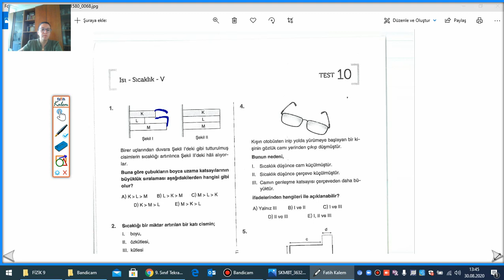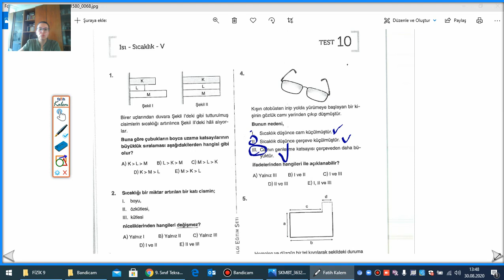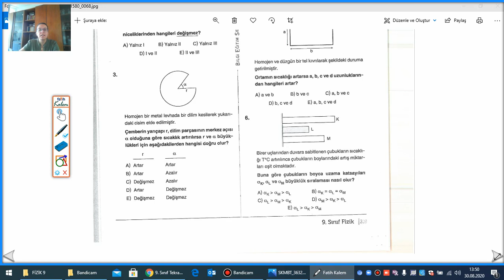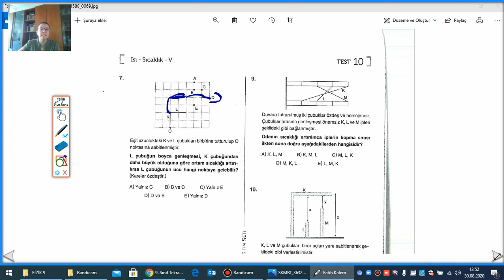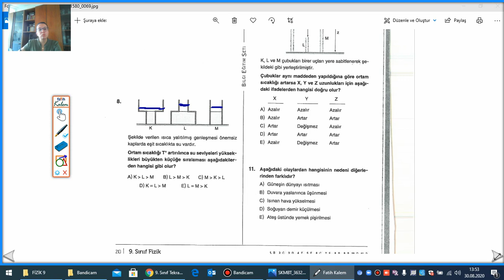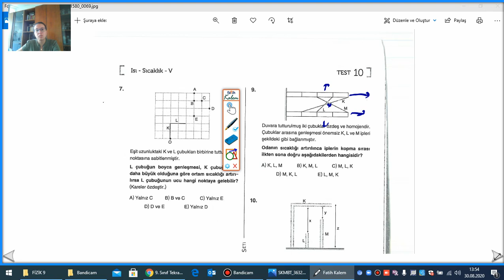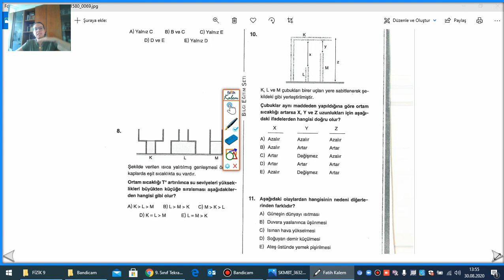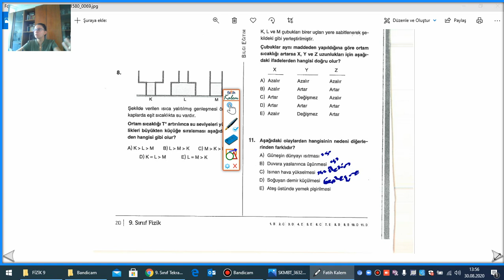9. Sınıf Tekrar Kitabı 2. Dönem Fizik 10. Test